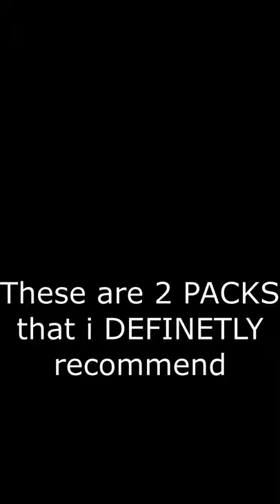2 AMAZING PACKS :)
In this short i showed of 2 of my FAVOURITE PACKS, and if you want to have them i'll leave the links here. I definitely recommend them.

Bedless 350k: I would prefer you guys JOINING his DISCORD, because its not right just giving out he link.

 CURRENT SUBS:202